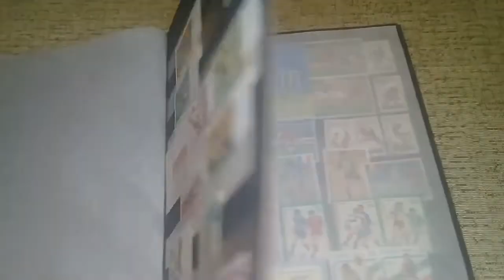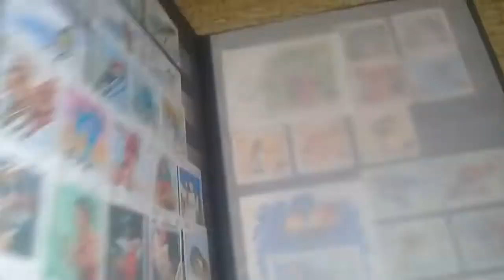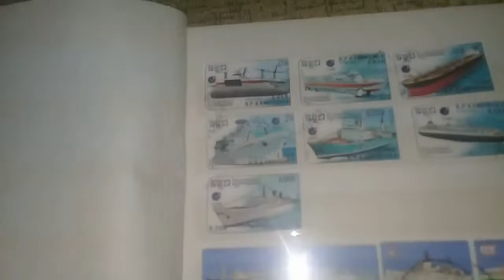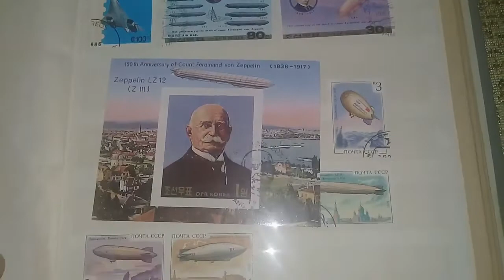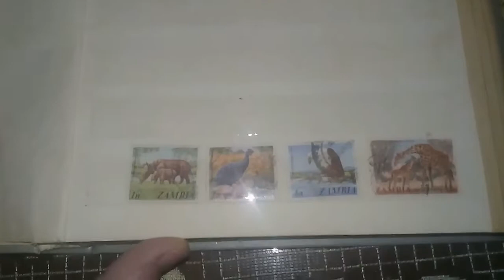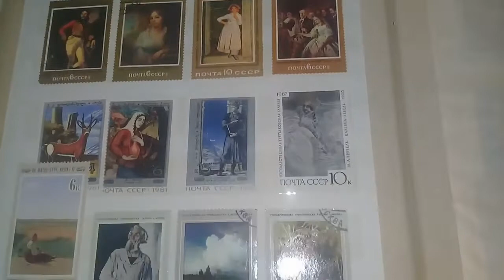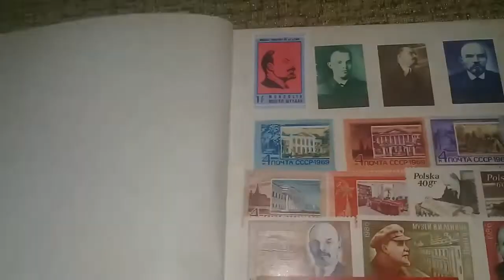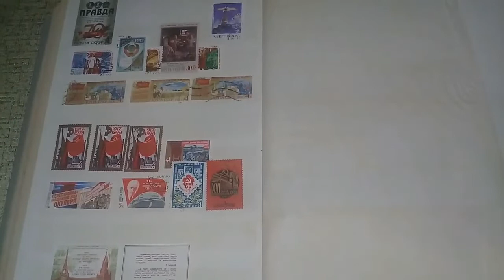Филателия! Марки с моего далёкого детства! Моя коллекция!